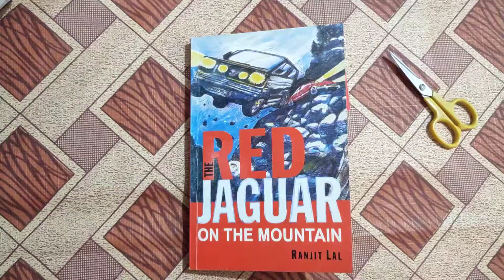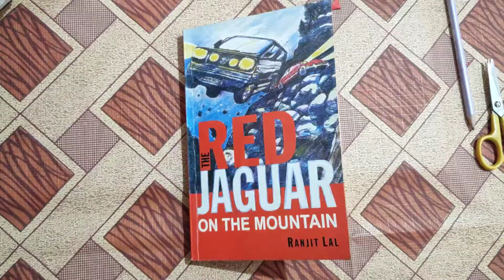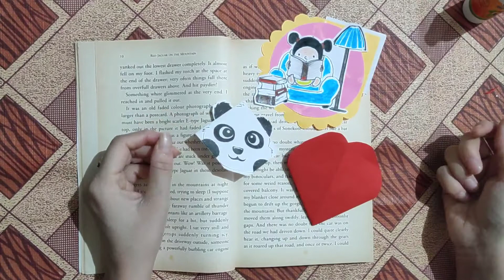How to make easy Bookmark || Step by step tutorial for Bookmark || Cute Bookmarks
How to make super easy bookmarks with simple steps.
Your suggestion are welcome.